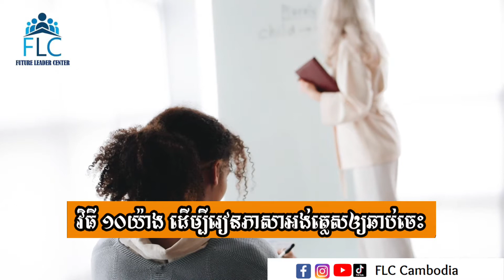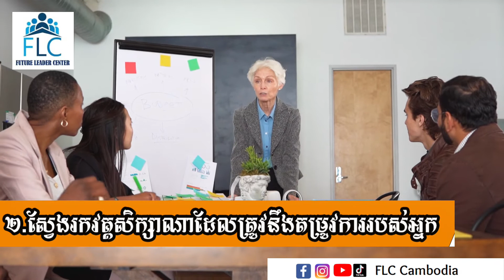វិធីសាស្ត្រ១០យ៉ាងដែលជួយបង្កើនសមត្ថភាពភាសាអង់គ្លេសរបស់អ្នក10 ways to improve English skill